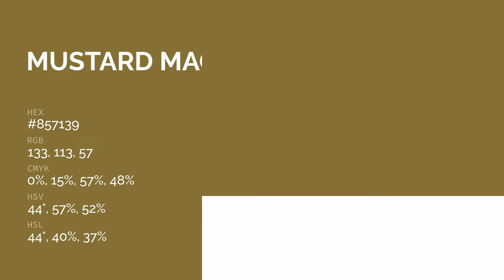Mustard Magic color #857139 hex color - Orange color - Cool color 857139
What color is Mustard Magic ? #857139 hex color - Orange color - Cool color 857139

Hex #857139 Color Code is also known as Mustard Magic color.